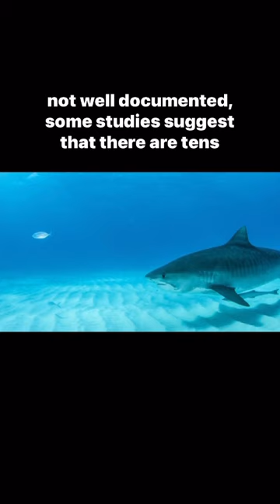Tiger sharks’ natural habitat.